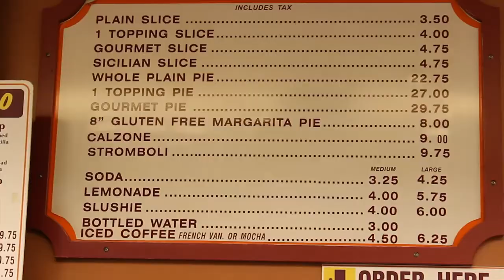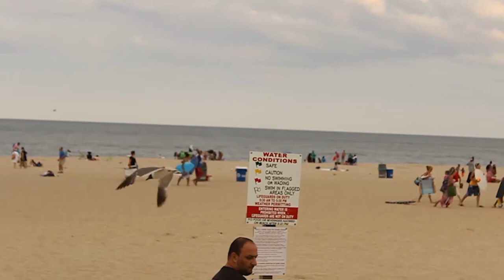Summer 2014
My first time doing something like this.  I call this my documentary of summer but I'm not sure if documentary is the right word.  Anyway, I hope you enjoyed it, its possibly the most professional looking video I have made next to Armed Escape.